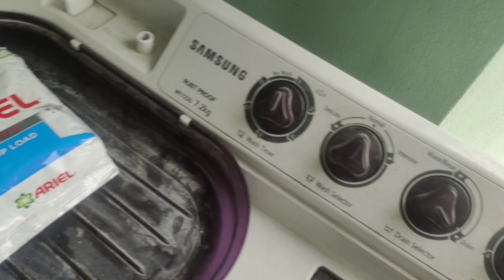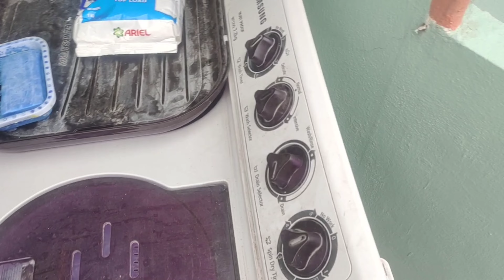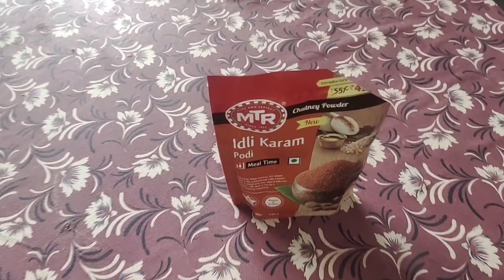My Sunday routine vlog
my sunday vlog
my sunday study vlog
my sunday breakfast babeth tv
vlog
my first vlog |Il sunday vlog by
cooking with syeda
my sunday reset vlog
the sunday vlogs
how i spent my sunday vlog
my sunday aradhya vlog
my first sunday funday vlog

family vlogs
daily vlogs
desi vlogs
lifestyle vlogs
travel vlogs
ayesha
Ayesha vlogs
morning routine
telugu vlogs
Office vlogs telugu
Official vlogs